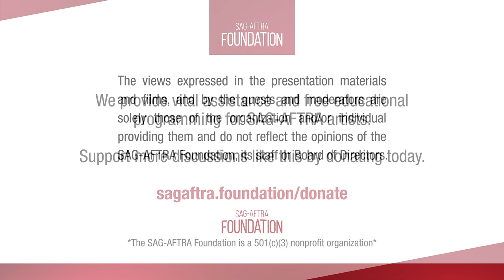The Business Online: Investing for Actors and Performers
Lots of people want to make money as investors in the stock market and real estate… but a much smaller number actually put in the time to learn to start trading and investing the RIGHT way. While investing can feel complex and overwhelming, it also presents tremendous opportunities for building wealth. Join our panel of fellow performers and creatives as they share their own investing experiences, successes & pitfalls. We’ll discuss what it actually takes to be a successful investor - from understanding your numbers, building a strong mindset, resources for ongoing self education and more! Featuring Liza Fernandez, Elizabeth Pan, Sarah Shaefer, and moderated by actor and Abundance Bound CEO Miata Edoga.